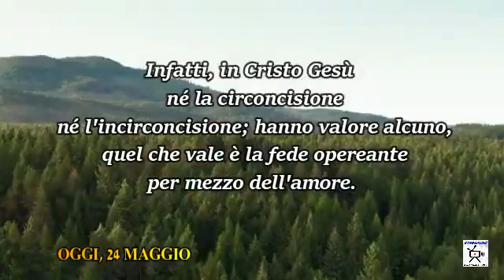Chiesa Cristiana Evangelica di Guidonia-Riflessione 24 Maggio